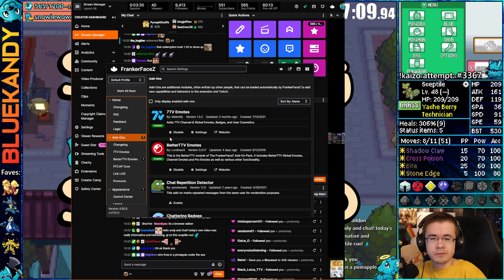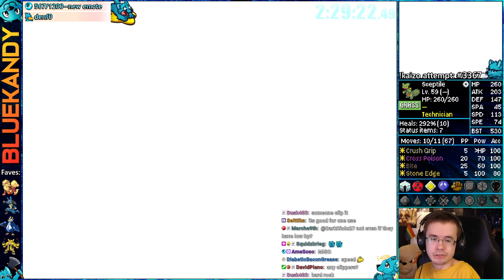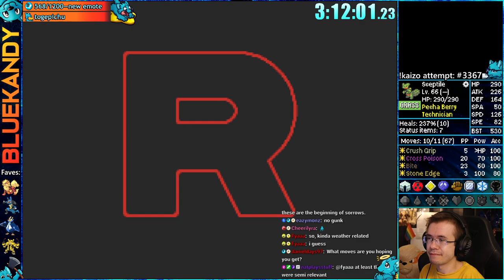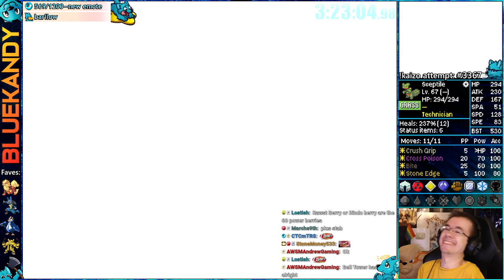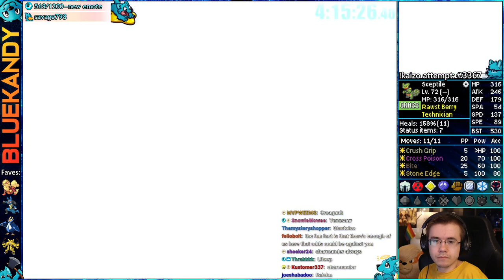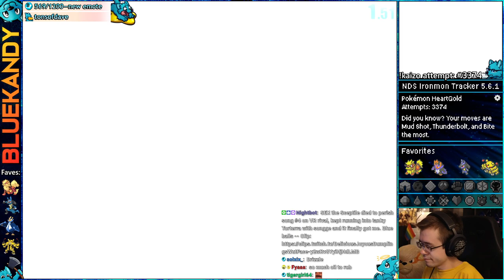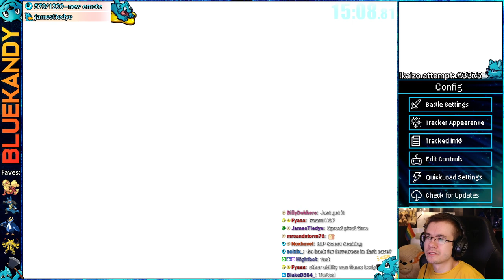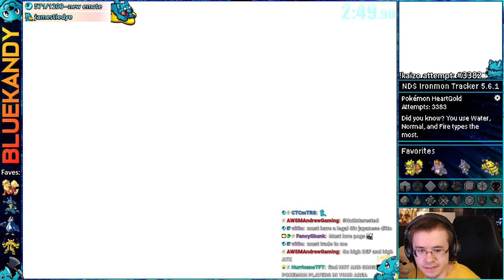One In Sceptillion | Kaizo Ironmon in Pokémon HeartGold SoulSilver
This vod was livestreamed on: August 19th, 2023 || Kaizo Ironmon attempts in Pokemon HGSS :)